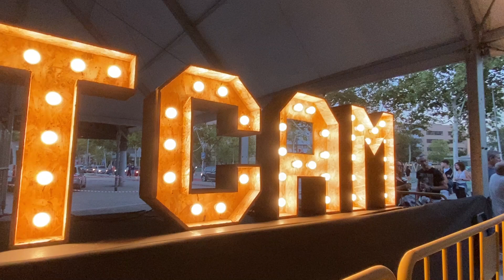Somnis entre boires L'ULTIM SEGELL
TCAM Trobada de Cervesers Artesans de Molisn de Rei 2023
Concert L'ULTIM SEGELL
Organitza: TCAM - METAL DEFENDERS